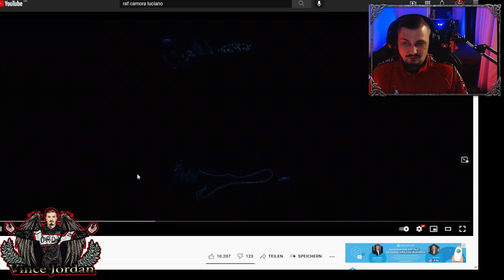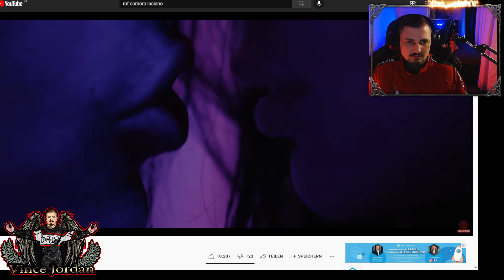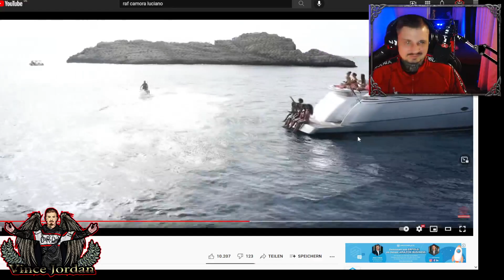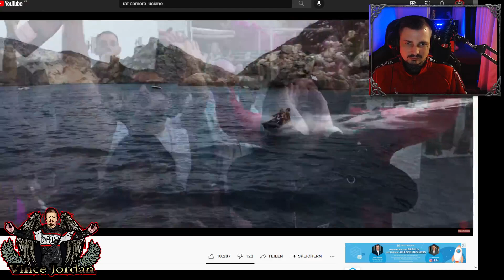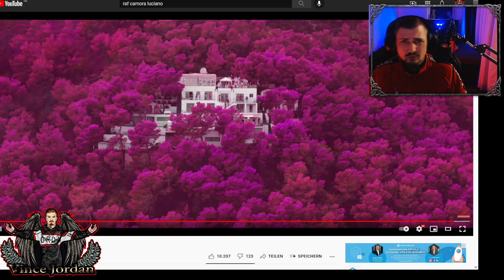Mr.Jordan reagiert:💯🔥🔥► RAF Camora feat. Luciano – 2CB ◄🔥🔥◄💯REACTION Deut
Komm in die Reaction YALLAH
Willkommen auf meinem Kanal Vince Jordan Official hier findest du alle wichtigen Infos:

Gaming, Entertainment,Slots,Mukke alles Parat check;)